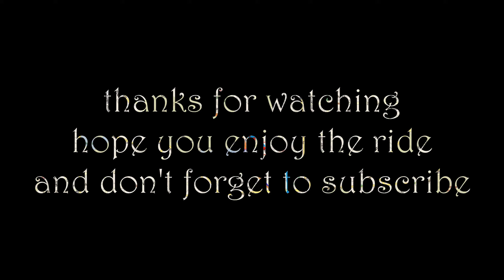Joyride -Tysons Corner, Virginia to Wyman park drive, Baltimore Maryland